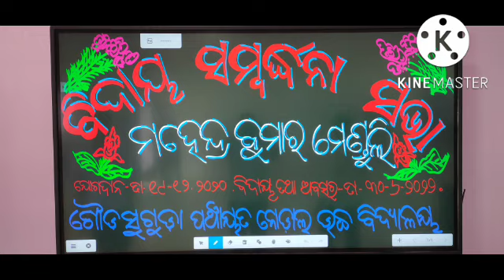ମହେନ୍ଦ୍ର ମେଣ୍ଡୁଲିଙ୍କ ବିଦାୟ ସମ୍ବର୍ଦ୍ଧନା